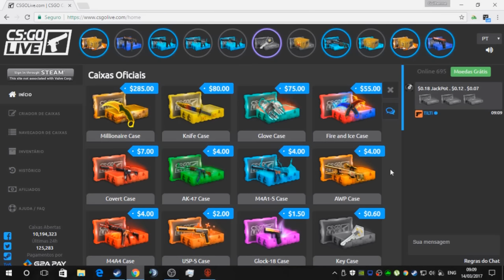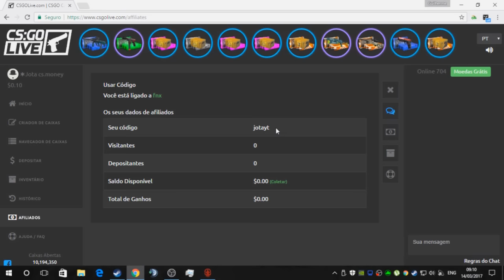AS MELHORES FACAS PARA COMPRAR COM R$ 200 ?!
CODIGO : jotayt

FT(testada em campo) MW(pouco usada) FN(nova de fabrica)

Canivete (★) | Grade de Safári (MW) R$ 185,98

Canivete Falchion (★) | Grade de Safári (MW) R$ 165,70

Adagas Sombrias (★) | Aço Azul (FT) R$ 180,83

Faca do Caçador (★) | Máscara Urbana (FT) R$ 192,62

◆ Vídeo novo! Dá aquela força xD